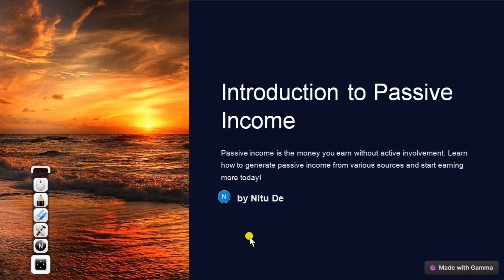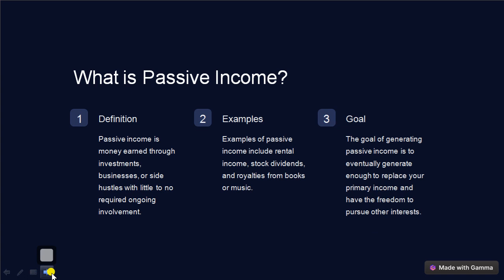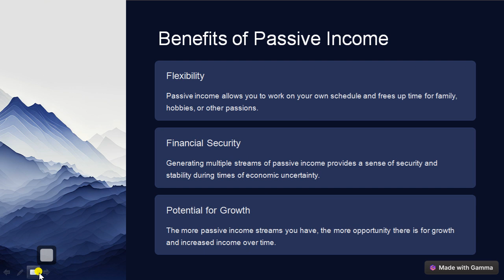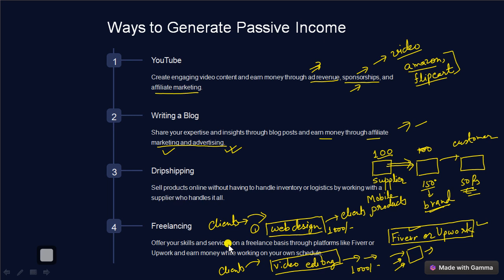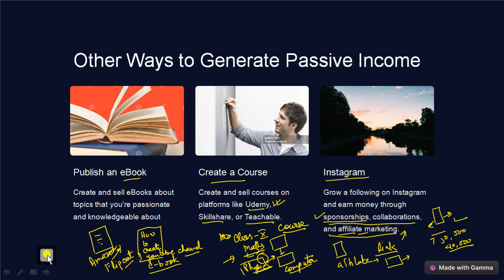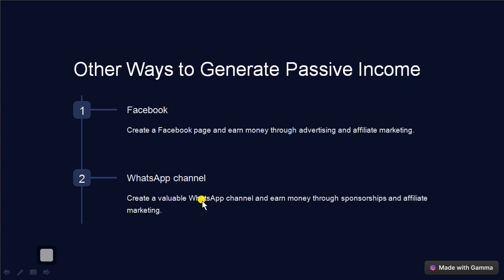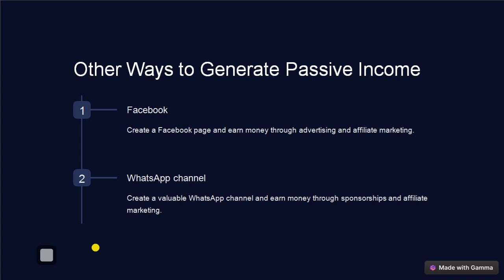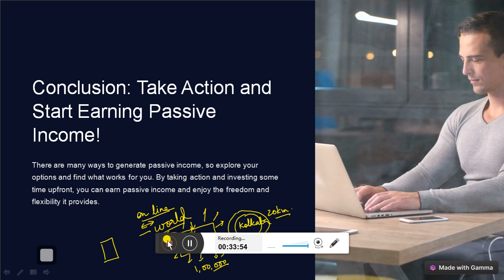"Earning Easy: The Passive Income Hub"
Passive income refers to earnings that require minimal effort to generate and maintain. Unlike active income, which is derived from direct participation in a trade or business, passive income flows in without active involvement on a regular basis. This type of income is often associated with investments, business activities, or assets that have been set up to generate revenue automatically.

Here are some key characteristics and examples of passive income:

    Limited Active Involvement:
    Passive income streams typically require initial effort, time, or resources to set up, but once established, they generate income with little ongoing effort. This allows individuals to earn money without actively working on a day-to-day basis.

    Diverse Sources:
    Passive income can be derived from various sources, including investments, real estate, online businesses, royalties, and dividends. Diversifying passive income streams can provide a more stable and reliable financial foundation.

    Investment Income:
    Dividends from stocks, interest from bonds, and rental income from real estate are common examples of passive income generated through investments.

    Royalties and Licensing:
    Authors, musicians, and artists can earn passive income through royalties from book sales, music streaming, or licensing their work for use in various media.

    Real Estate:
    Rental properties can generate passive income through monthly rent payments. Real estate investments, such as owning and leasing commercial properties, can also provide ongoing income.

    Business Ownership:
    Owning a business that operates with minimal day-to-day involvement can generate passive income. This might involve hiring capable managers to handle the daily operations.

    Dividend Stocks:
    Investing in stocks that pay regular dividends allows investors to receive a portion of a company's profits, providing a steady stream of passive income.

    Peer-to-Peer Lending:
    Platforms that facilitate peer-to-peer lending allow individuals to earn interest by lending money to others, creating a passive income stream.

    Digital Products and Courses:
    Creating and selling digital products or online courses can generate passive income as long as the content remains relevant and continues to attract customers.

It's important to note that while the term "passive" suggests minimal effort, achieving a sustainable passive income often requires upfront work, research, and ongoing management to ensure the streams remain profitable and relevant. Additionally, external factors, such as market conditions and economic changes, can impact the stability of passive income sources. THIS VIDEO SHOWS ALL SOLVED PROBLEMS OF MATHS OF CLASS VII OF WEST BENGAL BOARD.THESE VIDEOS GIVE YOU KNOWLEDGE,UNDERSTANDING,APPLICATION ADisclaimer:-